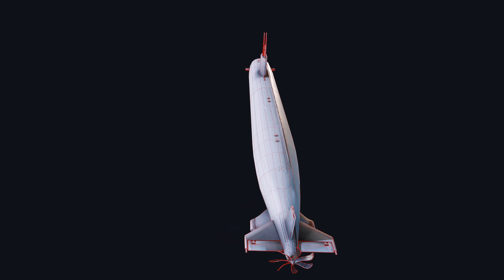Submarine Santa Fe (SSN-763)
Poly-count:  Tris: 2635 Vertices: 1493 || Textures 2k, PBR Metallic setup